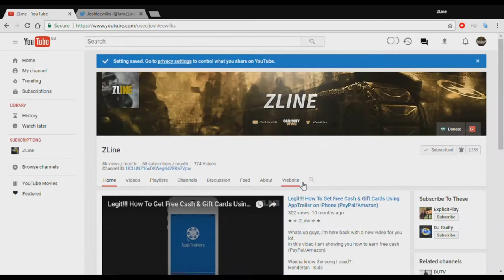ZOMBIES CHRONICLES Glitches: Origins NEW Wallbreach - Teleport Anywhere Glitch/Method (Black Ops 3)